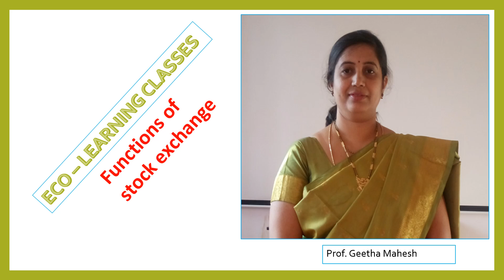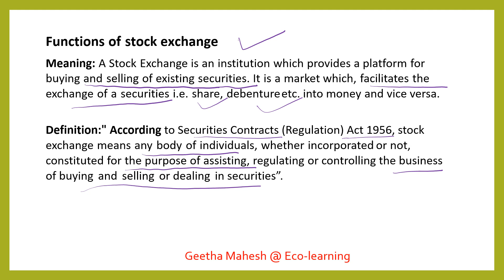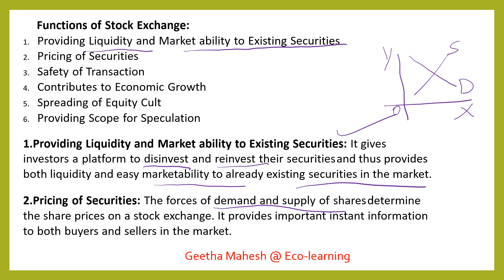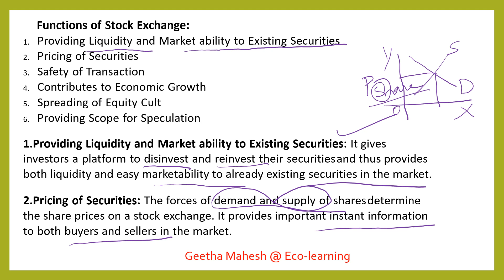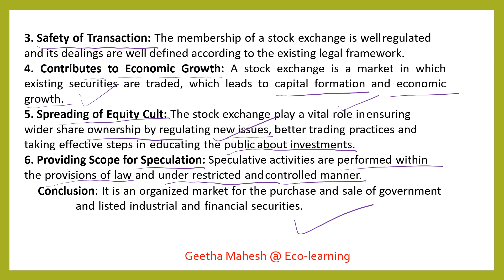Functions of stock exchange Join my Channel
II PUC BUSINESS STUDIES